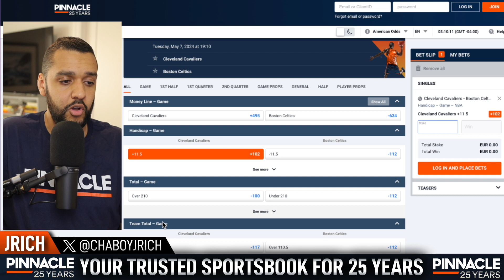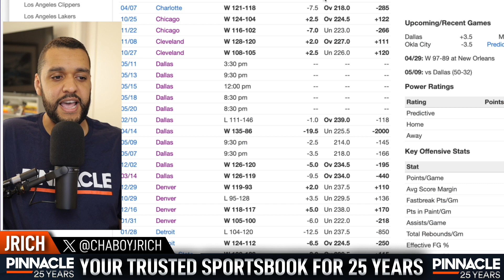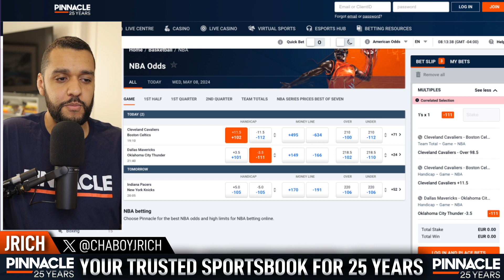NBA Playoffs Second Round Best Bets, Picks and Predictions | May 7, 2024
Two second round series begin tonight in the NBA Playoffs and @ChaBoyJRich is here to share his best bets for both Game 1s between the Cleveland Cavaliers and Boston Celtics and Dallas Mavericks and OKC Thunder. He also provides a play for Game 2 between the Indiana Pacers and New York Knicks.

Show Index
0:00 Intro
0:34 Cavaliers vs Celtics Game 1
3:13 Mavericks vs Thunder Game 1
5:20 Pacers vs Knicks Game 2
5:45 NBA Best Bets recap

Gambling is age restricted. T&Cs applies. Please gamble responsibly.
Visit our responsible gaming page for more information and support.